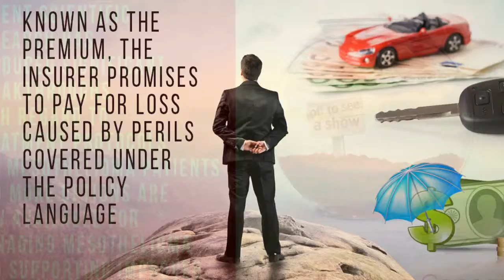The cheap car and health insurance tips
asbestos lawyer ,
mesothelioma attorney ,
mesothelioma lawyers ,
asbestos attorney ,
mesothelioma lawyer ,
asbestos claim ,
Related Search Volume ,
mesothelioma attorneys ,
mesothelioma litigation ,
asbestos litigation ,
asbestos lawsuit ,

"Insurance Policy" "insurance" " law Insurance " " health Insurance " "life Insurance" " loans with bad credit" " Mortgage And Attorney " " Online Loans system policy " " business loans"  Mortgage policy", "Attorney system "  "mortgage loan" "  credit card " "Personal Injury Lawyer " " Mesothelioma law firm " " Personal Injury " " Atlanta asbestos lawyers" " BBA Degree" " MBA Degree "online degree " "online mba programs" " cheap car insurance" "car insurance quotes" " car insurance companies" " auto insurance quote" " online auto insurance " "asbestos lawyer " "mesothelioma attorney" "mesothelioma lawyers "
"asbestos attorney "
"mesothelioma lawyer "